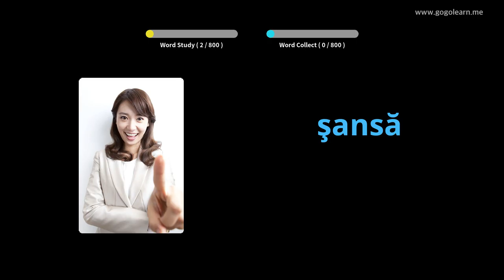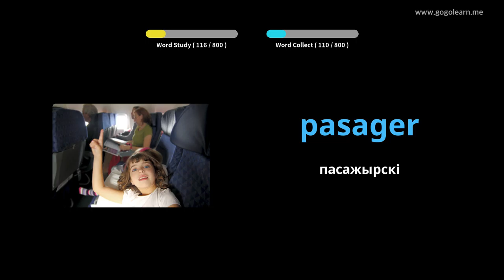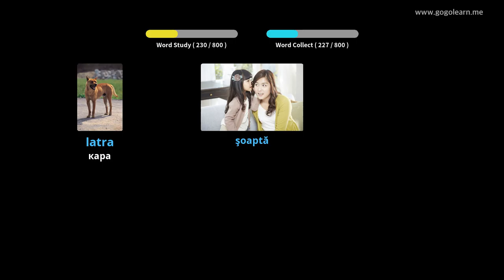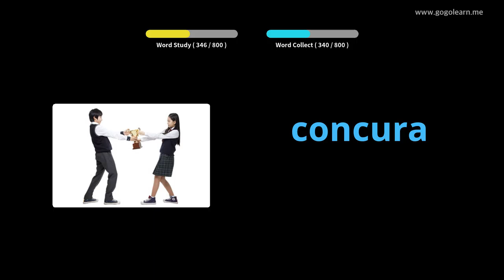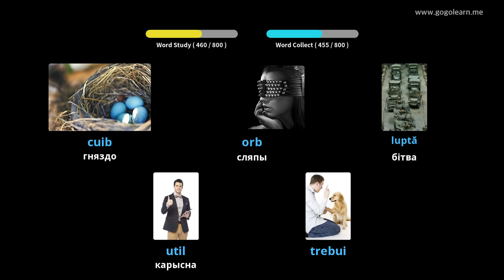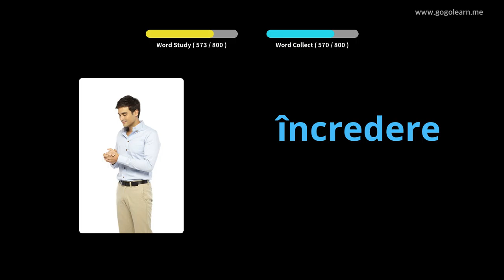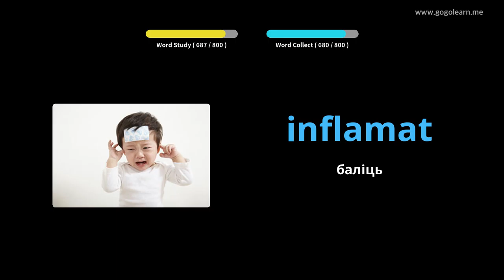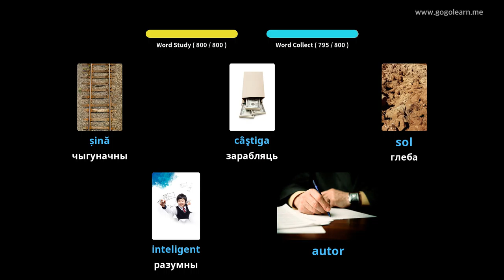Сярэдняя школа румынскага слоўніка | Golearn